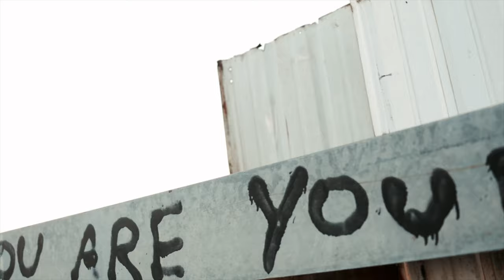Corey Hooka - Dont Shine | Official Music Video | Shot On Eos RP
“Don’t Shine” by Corey Hooka was directed, shot, and edited by myself. Feel free to follow me on Instagram at @gjerushootingatyou or email me at to book your next photoshoot, music video, promo video, or any other services you might need regarding visual art. You can also find the featured artists on Instagram @coreyhooka_.

This music video was shot on an Eos RP/ canon 24-105mm RF lens. You can also use this video as an example of the lowlight capabilities of this body lens combo if interested in punching for music videos or other creative content.